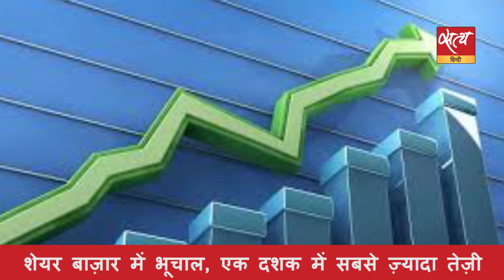सत्य हिंदी न्यूज़ बुलेटिन- 20 सितंबर, दिन भर की बड़ी ख़बरें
मुफ्ती की बेटी ने सरकार से पूछा, कुल कितने हिरासत में?
कोलकाता: सुप्रियो से बदसलूकी के बाद बीजेपी का प्रदर्शन
घोष: जादवपुर यूनिवर्सिटी पर हो बालाकोट जैसी स्ट्राइक